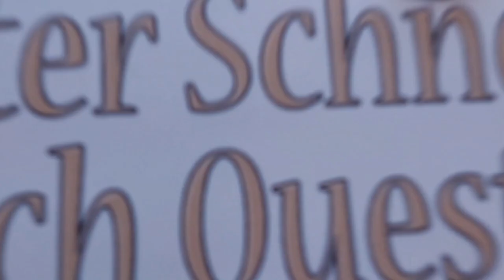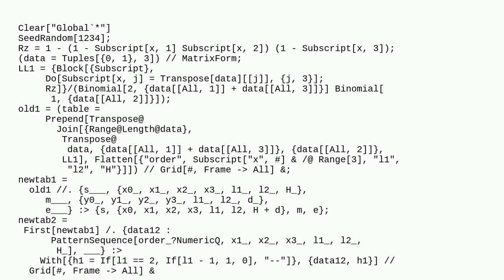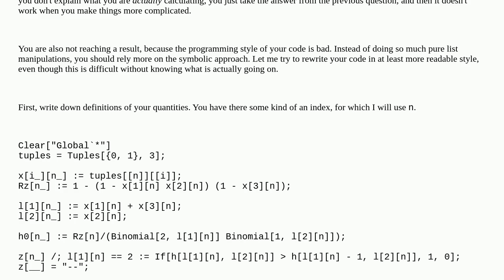Mathematica: Applying a condition to a column in a table using If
Applying a condition to a column in a table using If

A special thanks goes out to the community

  conditional output-formatting list-manipulation